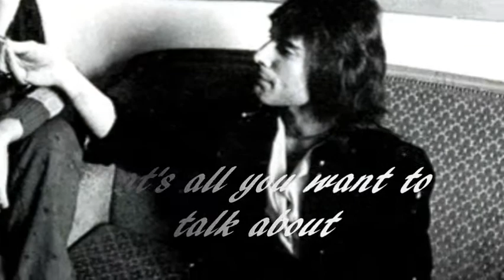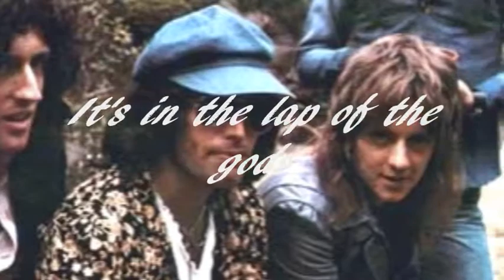Queen - In The Lap Of The Gods... Revisited (Dedicated To AnnieVictory ^=^)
This video is dedicate to AnnieVictory because today it's her birthday! It's a very simple video but I hope you like the pics I used, my dear crazy and funny sis! *-* Happy Birthday to youuu (and also to me)! XDXD

This song was written by Freddie Mercury for the album Sheer Heart Attack (1974). Pics and lyrics on the screen.

LYRICS
It's so easy, but I can't do it
So risky, but I gotta chance it
So funny, there's nothing to laugh about
My money, that's all you want to talk about
I can see what you want me to be
But I'm no fool
It's in the lap of the gods
Wo wo la la la wo
No beginning there's no ending
There's no meaning in my pretending
Believe me, life goes on and on and on
Forgive me when I ask you where do I belong
You say I can't set you free from me
But that's not true
Wo wo la la wo wo woooh

TRADUZIONE
E' così facile, ma non posso farlo
Così rischioso, ma devo correre il rischio
E' divertente, ma non c'è niente da ridere
I miei soldi, sono tutto ciò di cui vuoi parlare
Credo di capire cosa vuoi che io sia
Ma non sono uno stupido
Nelle mani degli Dei
Senza inizio non c'è fine
Il mio gioco non significa nulla
Credimi, la vita continua ancora e ancora
Perdonami quando ti chiedo da dove vengo
Dici che non riesco a lasciarti libera
Ma non è vero
E' nelle mani degli Dei